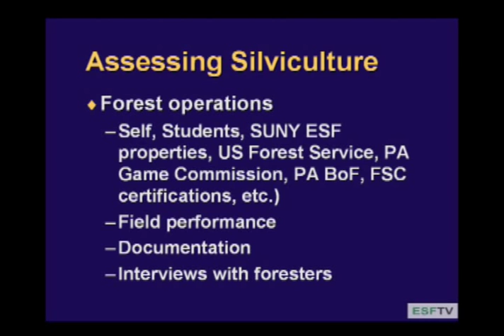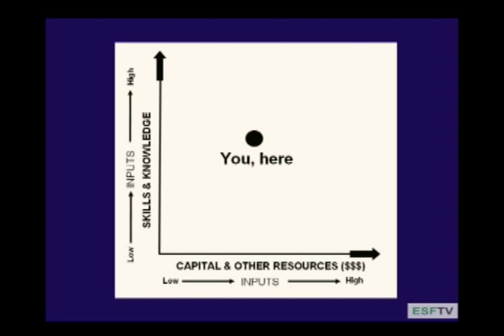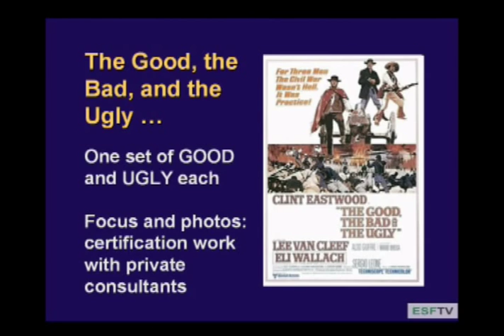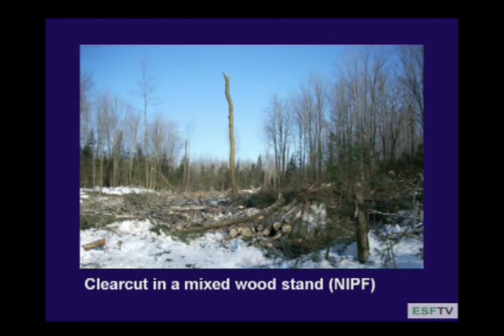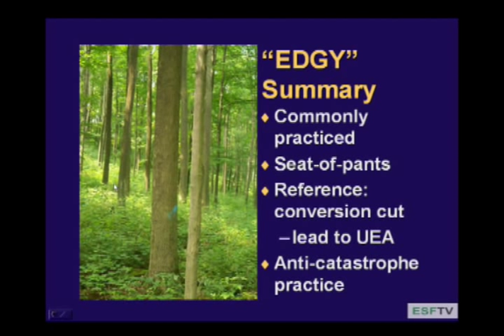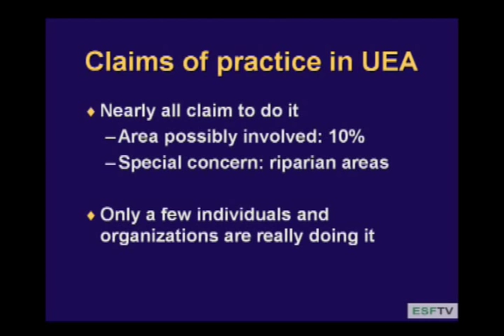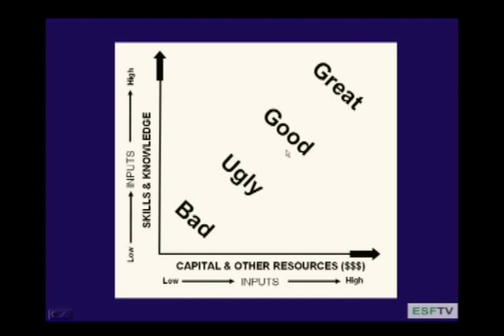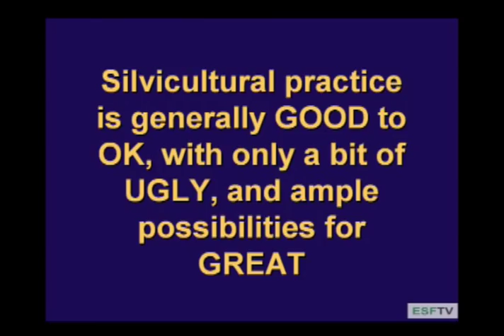Silviculture - Good to Ugly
Dr. Chris Nowak, Professor SUNY ESF discusses practices in Silviculture from the good to the ugly.